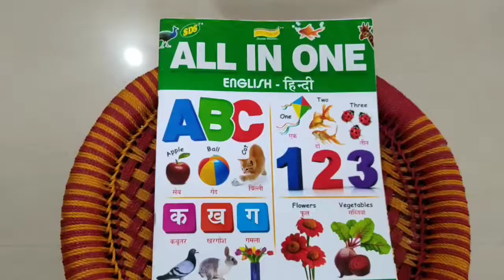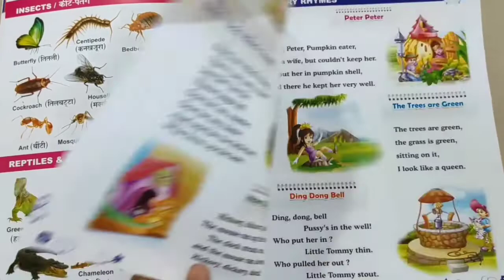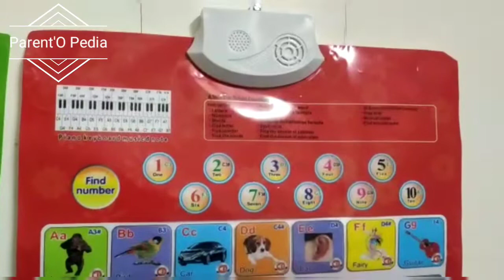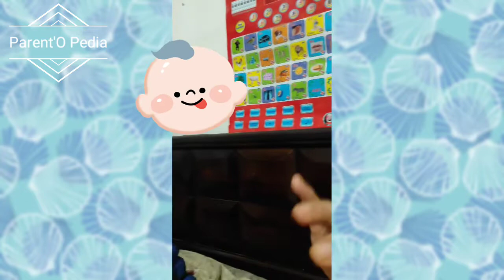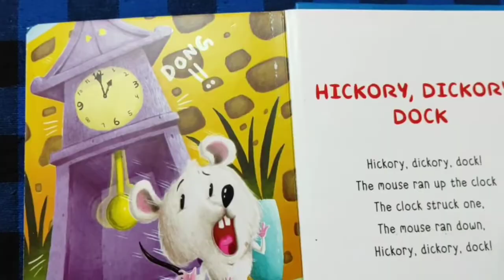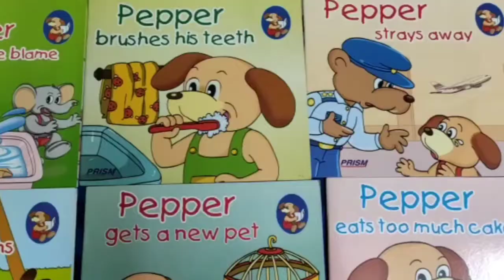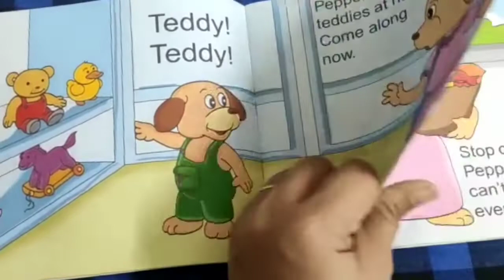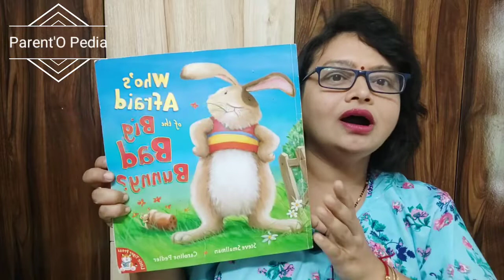How to choose books for 10 month old to 1.5 years babies?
Books for 0 to 4 months

2. Books for 4 - 12 months

3. Books for 1 to 2 Years

How to encourage your toddler to speak?

* How to encourage your child to eat ?

* How to keep your toddler engaged Series:

1. How to keep your toddler engaged part 1 - 1 Toy Multiple games

2. How to keep your toddler engaged part 2 - Top 6 Activity toys

3. How to keep your toddler engaged - part 3 Value oriented Toys

* How to encourage your child's emotional & social skills through books :

1. Books recommended for your 3 month old baby

2. Books recommended for your 4 month old baby

3. Books recommended for your 5 to 6 month old baby

4. Books recommended for your 7  to 9 month old baby

5. Books recommended for your 10 months   to 1.5 years old baby